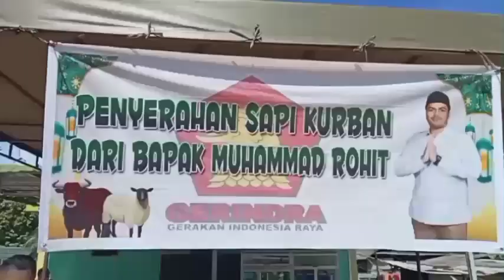Perayaan Idul Adha Oleh Pesantren Nurul Hikam, Desa Tanjung Sawit